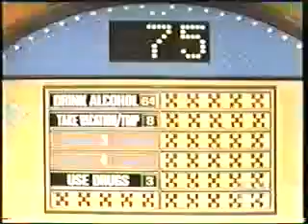Family Feud TV Hosts special, Thursday episode part 2 360p